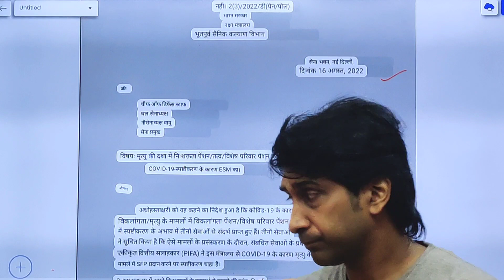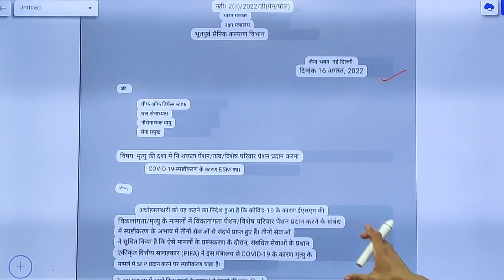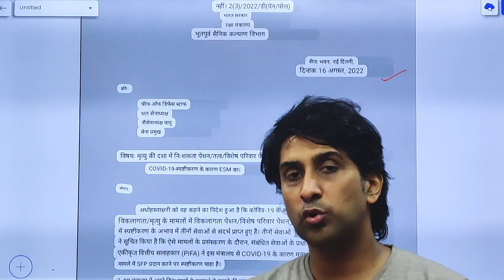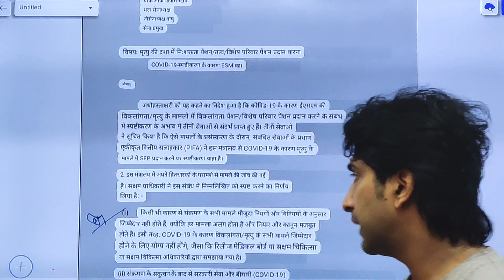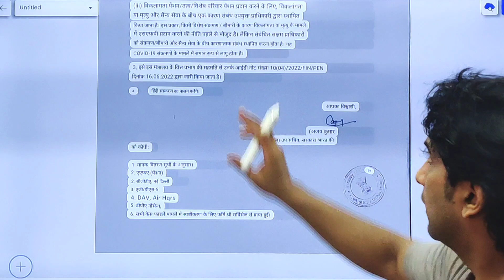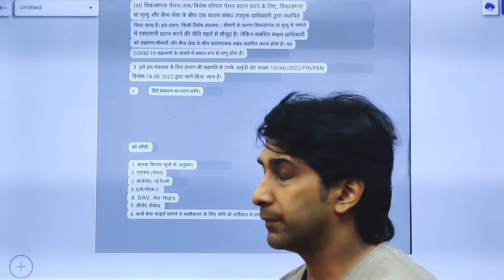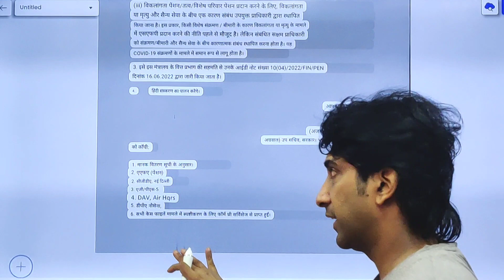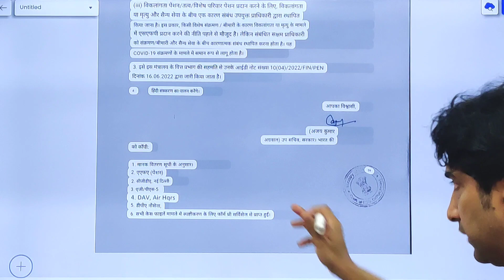DESW डिपार्टमेंट से आया एक लैटर जवानों के हित में | MOD का गजब प्रयास | समझे पूरा लैटर बारीकी से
Dosto maine es video mai aapko ek letter samjhaya hai jo DESW Department se aaya hai. Dekhe poora video. I hope ye video aapko pasand aayega.

Pre 2016 ki calculation kaise kare notional pay ko lekar. aur notional pay kaise fixed kare video dekhe neeche

Pre 2016 ki calculation kaise kare pensioners ki aur family pensioners ki dekhe video

Dearness Allowance aur Dearness Relief mai kya difference hai. samjhe

 PPO kaise banta hai ??? dekhe video